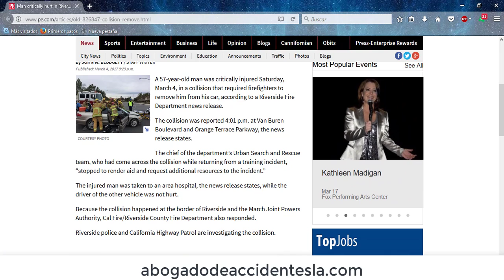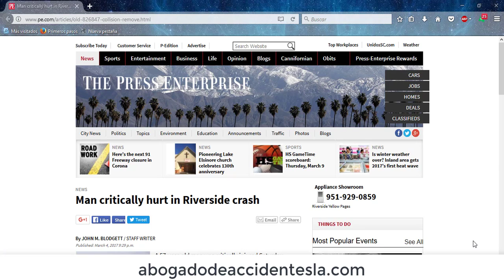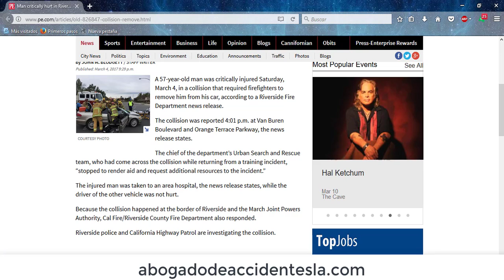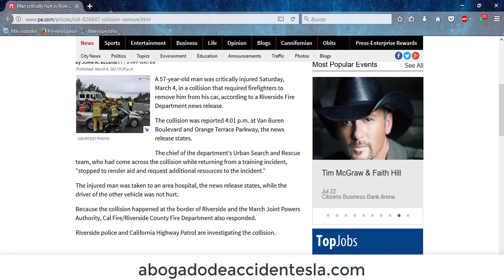Hombre herido en accidente en Riverside, O.C.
Este 4 de marzo se registró un accidente en Riverside en la intersección de Van Buren Boulevard y Orange Terrace Parkway. Se trató de una colisión entre dos vehículos, de los cuales, un hombre de 57 años tuvo que ser rescatado y trasladado al hospital. El accidente continúa bajo investigación.